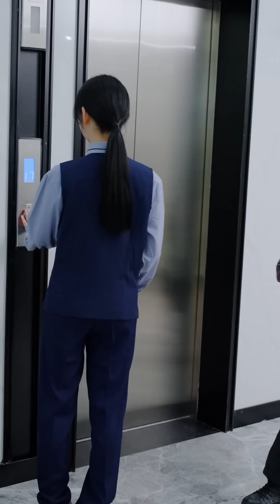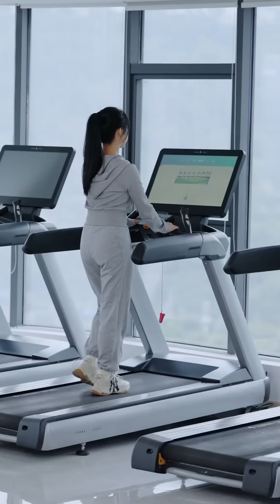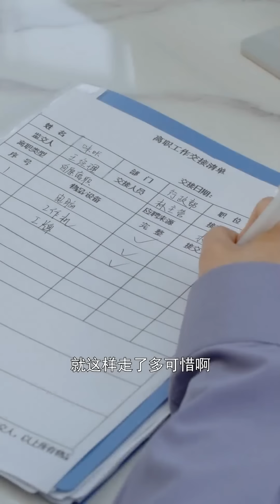同事看不起衣衫襤褸的婆婆，沒想到婆婆竟是董事長，當場嚇傻了【咪咔巴卡】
同事看不起衣衫襤褸的婆婆，沒想到婆婆竟是董事長，當場嚇傻了